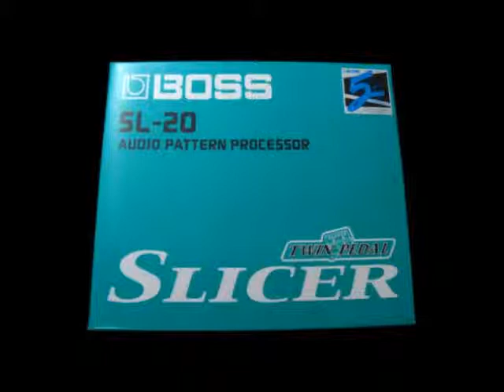AKIA Miniak + BOSS SL-20 (FOUR)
AKIA Miniak + BOSS SL-20 Slicer.